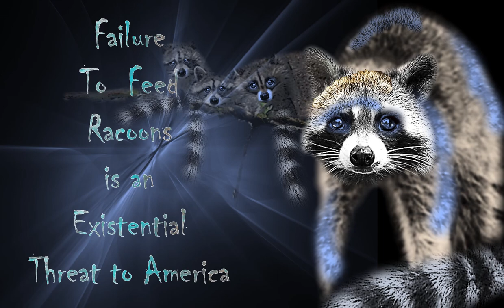Trish Brown's 2023 Spring Redbubble Catalog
Select 2023 spring images from Redbubble